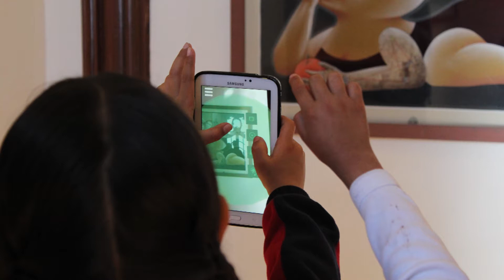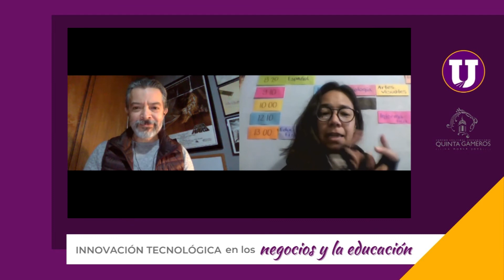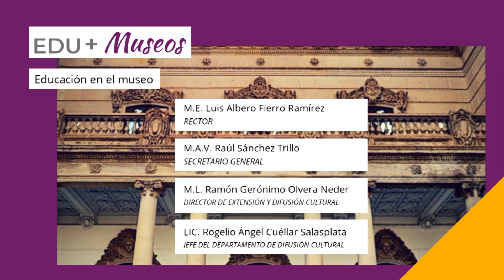Innovación y tecnología en la educación. Edu + Museos #2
Disfruta de esta charla que tuvimos con Fernando Ledezma Millán, del CIET - Centro de Innovación y Emprendimiento Tecnológico de la UACH.